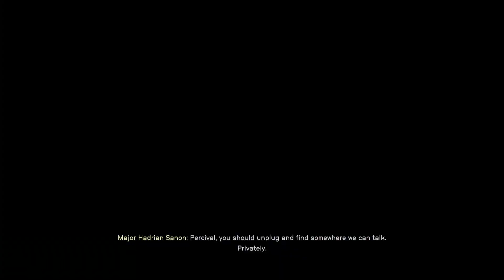"Hostile Intelligence" - Starfield No Commentary Walkthrough | PC Gameplay HD 60 FPS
We embark on an entire new journey in a new Bethesda game universe in the game Starfield.

Full character customization and ship building along with the normal questing you've come to expect from Bethesda, pack up and lock in rocketeers.

TAGS IGNORE: whythetuck,why the tuck,lets play,walkthrough,starfield,starfield intro,starfield gameplay,starfield gameplay no commentary,starfield walkthrough,starfield walkthrough no commentary,starfield walkthrough part 1,welcome to starfield,starfield ship building,starfield gameplay 4k,starfield pc,starfield full gameplay,starfield full gameplay no commentary,starfield part 1,starfield intro mission,part 1